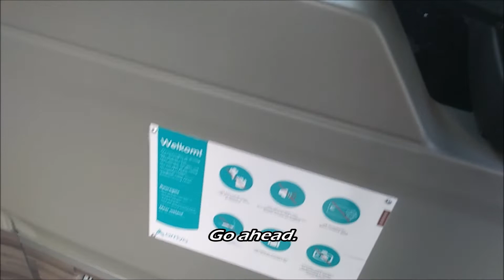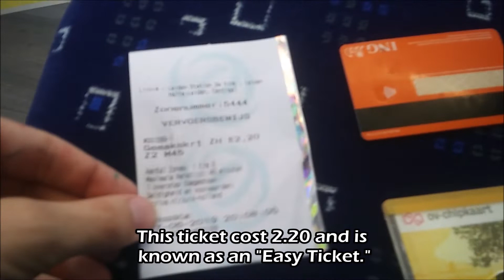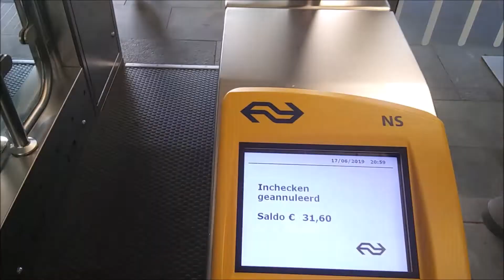【Electrische Bus Leiden】Rondlopen in de Bus Remise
Op een zomerdag besloten Thom en een van zijn vrienden, Robbert-Jan, een ritje in de bus te maken in plaats van de trein. Met een Gemaksticket pakten ze een van de gloednieuwe volledig electrische bussen in Leiden. Al gauw belandden ze op een onverwachtse plek: in de remise!

Thom and his friend Robbert-Jan decided to go for a bus ride. They took one of the brand-new electric buses in Leiden, the Netherlands. The ride was pretty relaxing, but then came a surprise: they were given permission to hang around at the depot!

Trains... eh, Buses are Awesome!